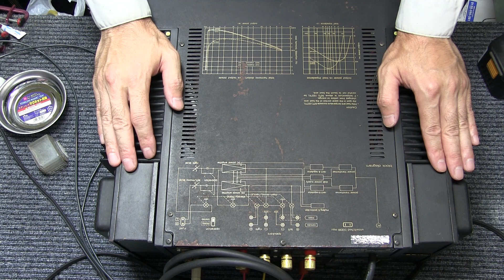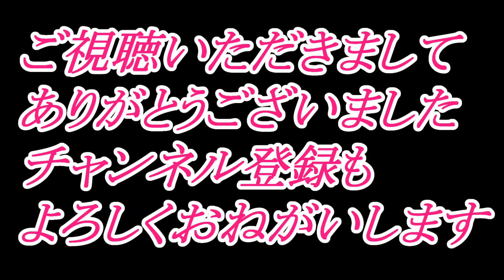Technics パワーアンプ SE-9060Ⅱ stereo power amp 60AⅡ テクニクスパワーアンプ 2SB655 2SD675 ジャンク 調整 試聴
今回はSE-9060Ⅱ(60AⅡ)国内モデルを紹介したします。

輸出仕様モデルと国内モデルでは若干の違いがあります。

フェースパネルのサイズが違うのと基板の色が違います。

大きな違いはザックリこの二点となります。

音も多少違いはあると思いますが、輸出仕様はオーバーホール済みで

色々と良いパーツに変えているので比較できませんのですが

オリジナル状態も悪くは無いと思いますよ。

次回も『によど試聴室』では色々な比較をしていきたいと思いますので宜しくお願いします。

（タイトル）Assembling
（アーティスト）アーティストの指定無し

当時10万円以下のデジタル機(順次公開予定)